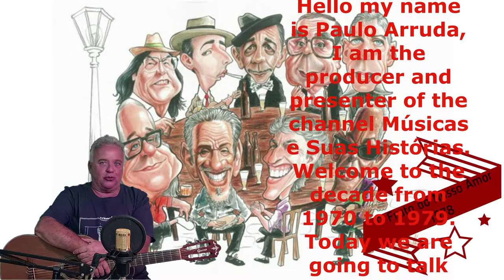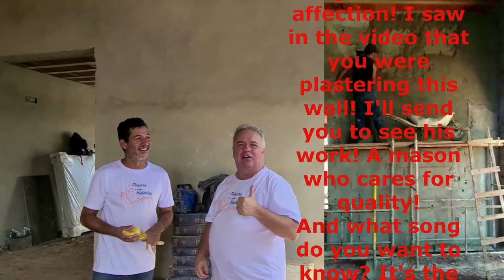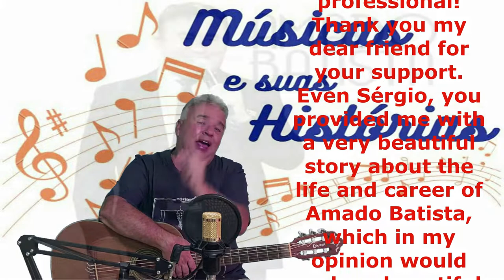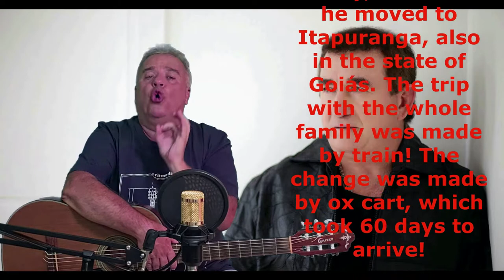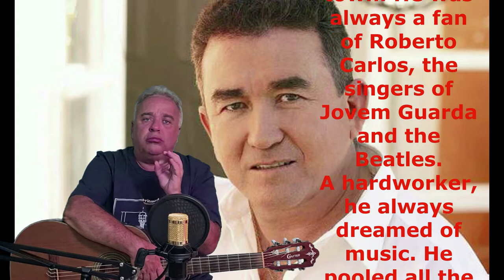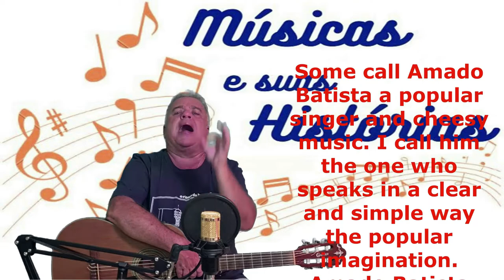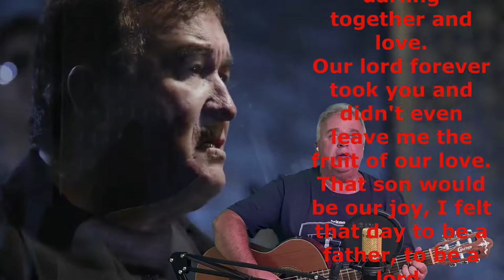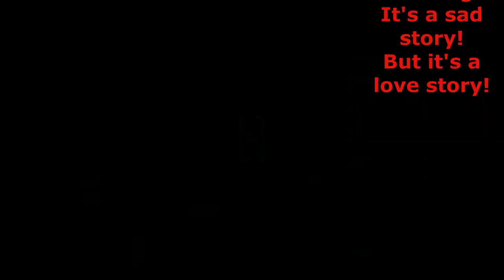The Fruit of Our Love - Amado Batista (1978)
The Canal Cultural Músicas e Suas Histórias, at the request of the bricklayer Sérgio, interviewed him and researched the history of the song: The Fruit of Our Love, also known as Perfect Love or In the Hospital, in the Surgery Room. Our goal was to certify the veracity of this sad love story.
Learn more about this song, as well as learn about the beautiful story of overcoming the life of this great artist Amado Batista.

Decade: 1970 to 1979
Song Name: The Fruit of Our Love - 1978
Name of Composer / Performer: Vicente Dias and Praião with Amado Batista